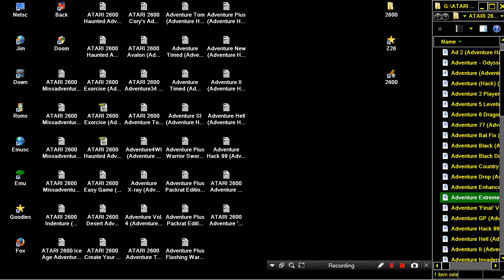ATARI 2600 Adventure Extreme Adventure Hack 2004 Gamerz 8K HOMEBREW